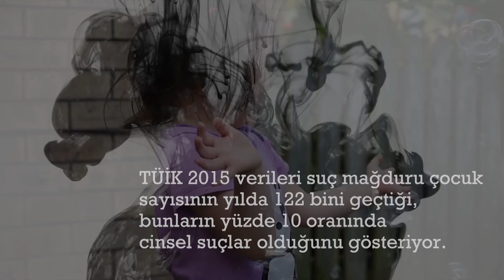Behçet Aysan - Unutulmayan (Çocuklar Geleceğimiz İstismara HAYIR) ⎮ŞİİR⎮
UNUTULMAYAN
durmadan taşırdım yanımda üç şeyi
iri çakıl tanelerini, çatlamış bir narı
bir öpüşün bıraktığı harlı lekeyi
ipekten
çalınmış
umutlarla taşırdım
ah sevgilim derdim, ölüm
ne kadar çoktu yaşadığımızda.

bize hep beyaz mendil
sallayan
ölüm ki,
iki kapısında
haki bir yalnızlık
          dikilirdi

ve hatırlatırdı
bize, güz kuşlarının
uçup gittiği denizleri.

bense, yulaf kokan
dağlı ellerinde
dolaşmak gibi kolaydır
sanırdım yaşamak ve sana kansız
                               bir gökyüzü
getirirdim
getirebilsem ah,
     - avlusunda çocukların
       korkmadan oynadığı -
lalelerle
donanmış simli bir gökyüzü.

çatlamış bir narı, unutmadım.

Behçet AYSAN